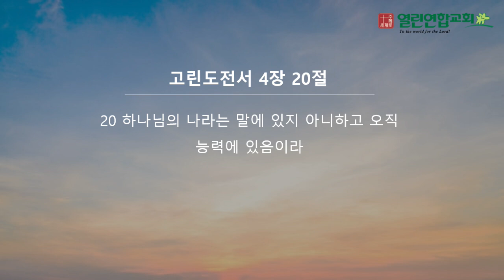말레이시아 열린연합교회 2024년 6월 2일 성경암송